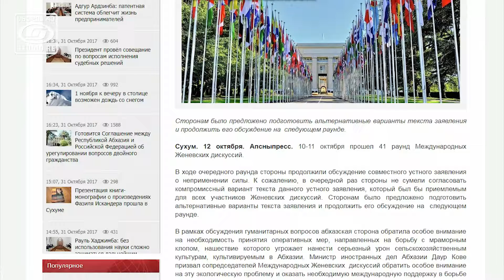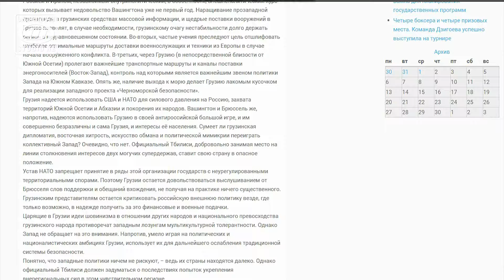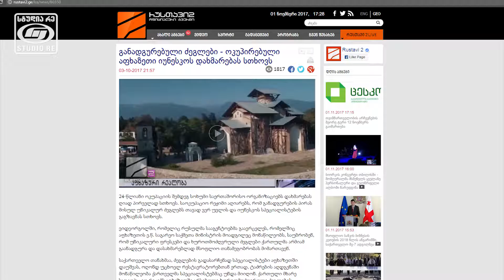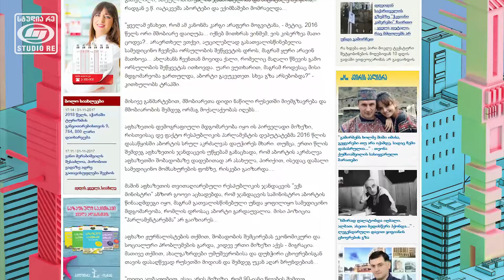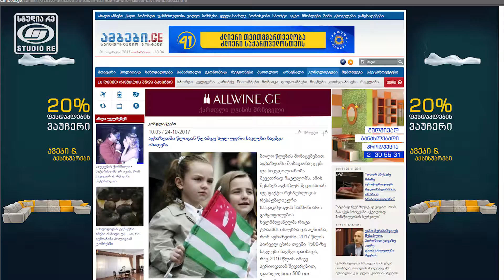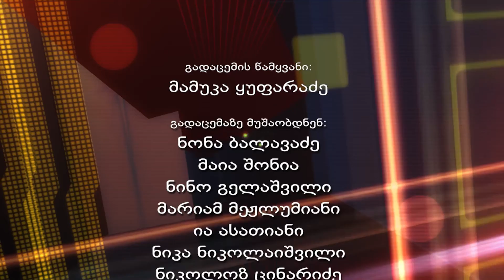კულტურის როლი მშვიდობის მშენებლობაში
გადაცემის წამყვანი: მამუკა ყუფარაძე;
სტუმრები:
- ქეთი გიგაშვილი, ჟურნალისტი, რეჟისორი;
- გურამ ოდიშარია, მწერალი;
- ანუნა ბუკია, რეჟისორი;